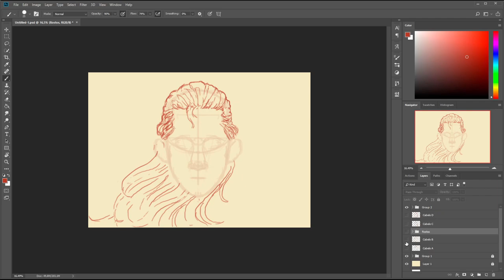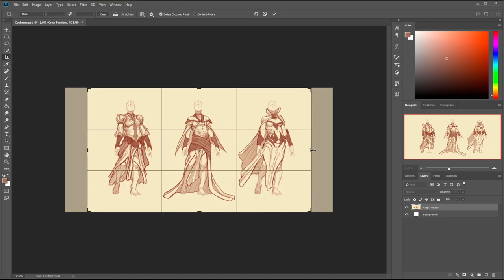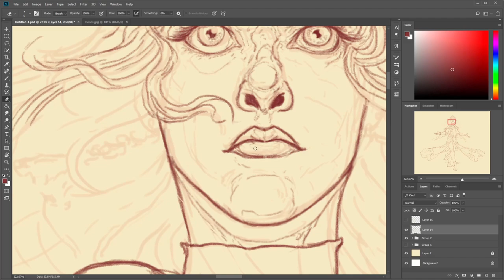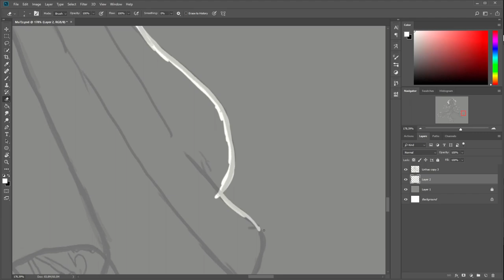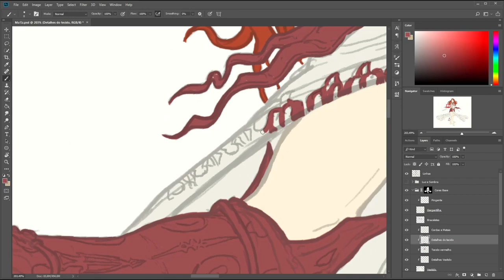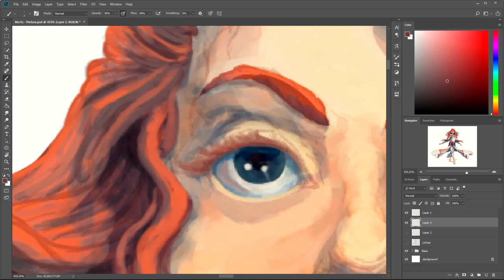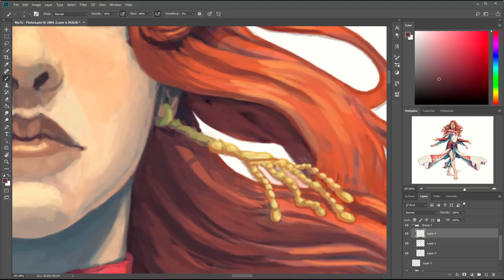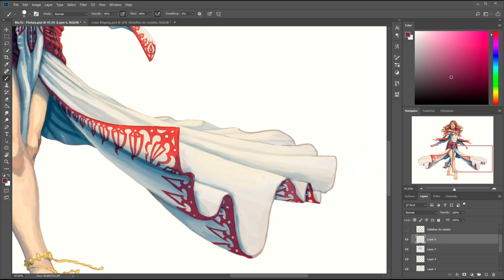Ma'Ez - Concept Art and Digital Painting Process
Hello guys!

This is my most recent commissioned work and represents a magical character from a Dungeons and Dragons  private campaign scenario.

This is the briefing that I received from the custome, it contains information about the the religious background and visual of the character:

"...About Archons - Religious background

Archons are divine beings that often personify some of the aspects of the world. They are credited for the creation of the universe, and everything in it. There are eight of them, or at least there were, as one of them is considered dead.

About Ma’Ez - Character description

Ma’Ez is often portrayed as a pale, barefoot girl with long auburn hair, wearing a long, white dress with scarlet waist and armbands. The whole appearance is supposed to be iconic, with a limited palette of gentle white/creamy colors, and strong red accents. That dress should almost be like some ceremonial robe.

There should be something mysterious, and dreamlike about her. She is considered to be very powerful, highly apt in magic, able to travel to other worlds, other planes.

There is a lot of stigma attached to the worship of Ma’Ez as she is blamed for the vanquishing of the eldest Archon - Ga’Ul. This was a cause for many to portray her as outright evil. But since nobody has seen her in centuries, we don’t know her side of the story. "

 I´m with slots available for commissions, so if you want to see your character represented by me, I'll be very happy to help.